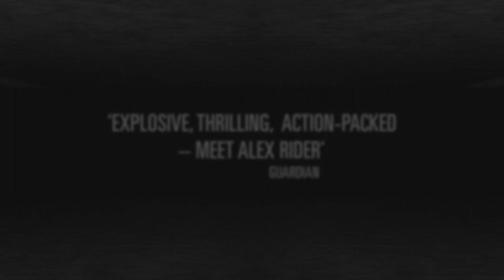20 years of Alex Rider - book trailer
20 explosive years of Alex Rider!

When MI6 recognizes his potential, Alex Rider is armed with secret gadgets and sent on his first mission. Bu the teenage spy soon finds himself in mortal danger. His first assignment may well be his last...

Celebrate 20 years of the Alex Rider books by Anthony Horowitz.